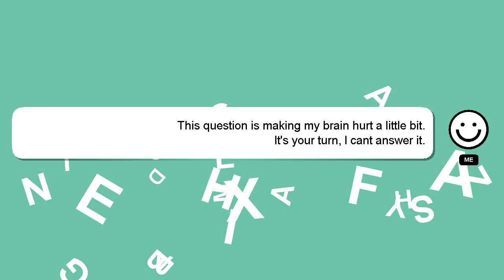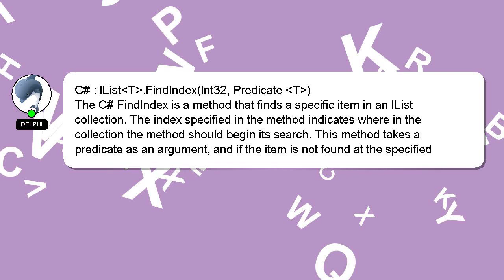C# : IList T .FindIndex(Int32, Predicate T )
T ) .FindIndex(Int32, T C# IList Predicate :